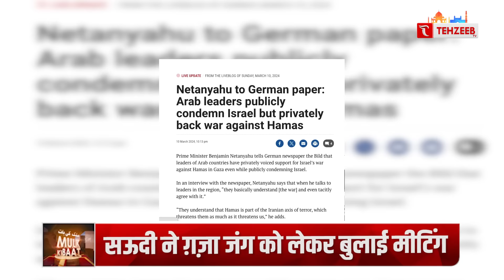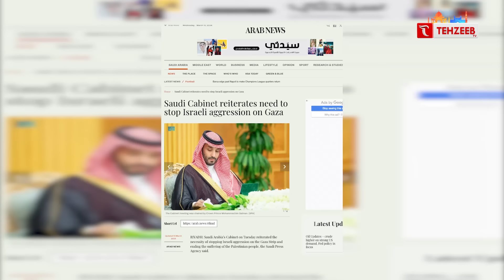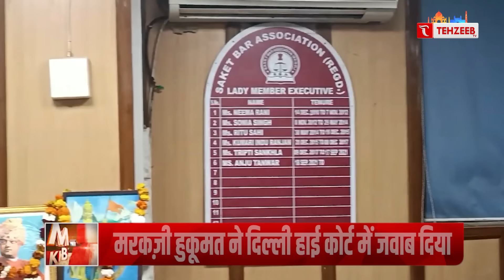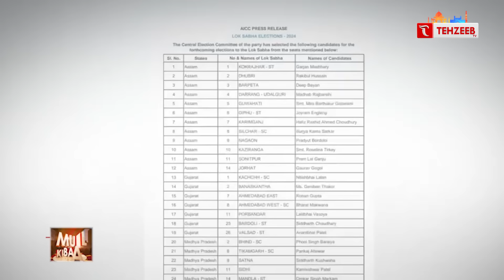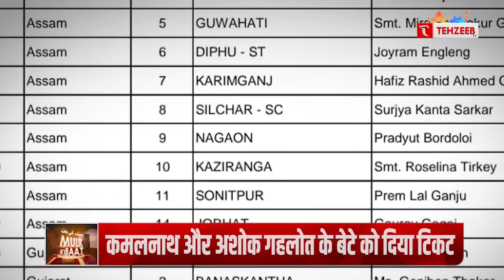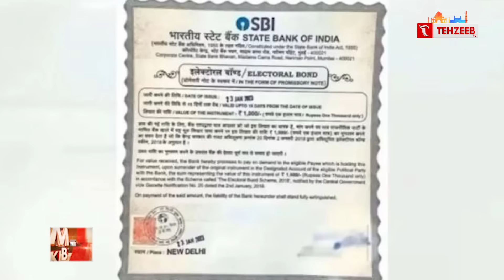सऊदी अरब ने बुलाई मीटिंग, क्या इज़राइल को देने वाला है चुनौती II TEHZEEB TV | Israel Plan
सऊदी अरब ने बुलाई मीटिंग, क्या इज़राइल को देने वाला है चुनौती  II TEHZEEB TV | Israel offensive on Gaza and the silence of Arab Countries

KHABREN
TODAYS NEWS
MUSLIM NEWS
MUSLIM WORLD NEWS
INDIAN MUSLIMS
URDU CHANNEL
NEWS
ISLAMIC CHANNEL
URDU NEWS
TEHZEEB URDU CHANNEL
QURAN
TILAWAT E QURAN
HADIS
ALLAH
HAZRAT MUHAMMAD SAW
ISLAM
TEHZEEB TV YOUTUBE